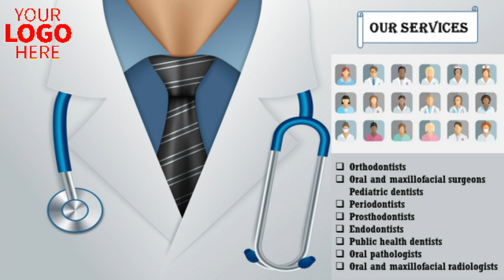Best Dental Implant Service Spokane Washington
Are you looking for Best Dental Implant Service in Spokane, Washington? We are here for you.

At Spokane Dental Specialists, we’re here to help create the smile of your dreams. Our Uptown Spokane, Washington dentists and our entire team of dental professionals are dedicated to providing you and your family with the highest quality of general and cosmetic dentistry, while promoting and preserving your best oral hygiene. Our office is conveniently located above _______, and across the street from ___________ in Uptown Spokane, WA.

When you visit Spokane Dental Specialists, you will experience all that modern dentistry has to offer, including a comprehensive list of general, restorative, and cosmetic dental care services in Dallas, WA to meet the needs of your entire family. Whether you need dental implants in Spokane, WA, one of our great dental clinics, or one of our advanced dental care services, we strive to assist each patient in achieving and maintaining long-term dental health and a beautiful smile.